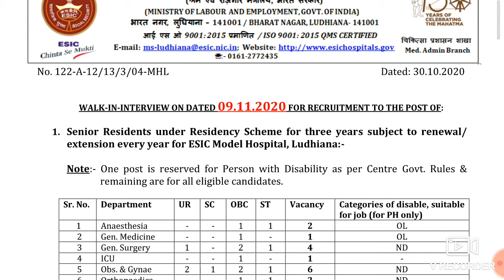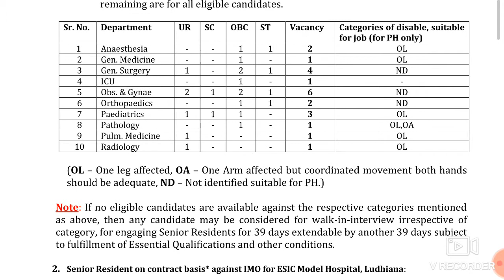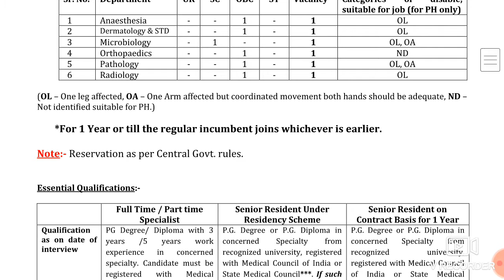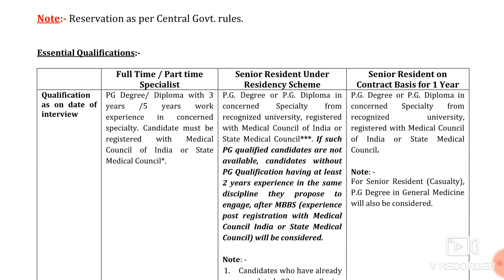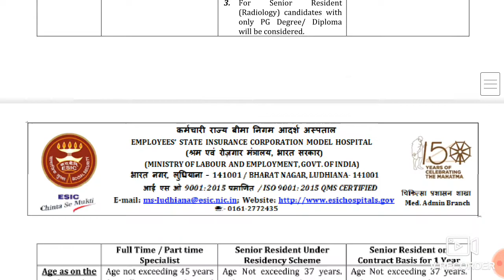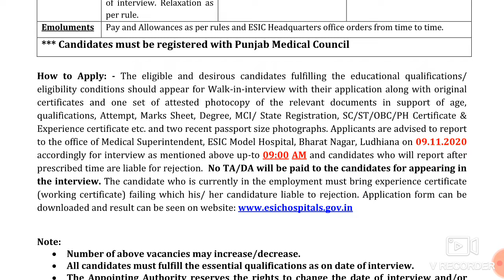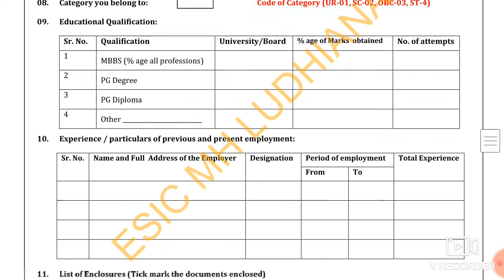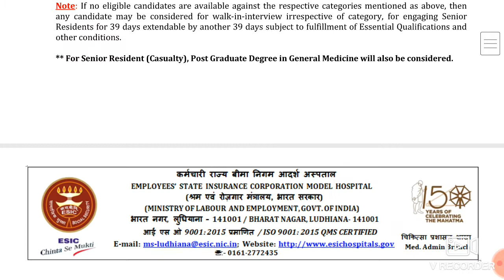ESIC Hospital Recruitment 2020 ll Watch Full Video ll Interview Date 09.11.2020 No Fee